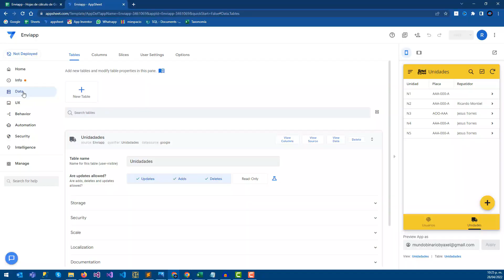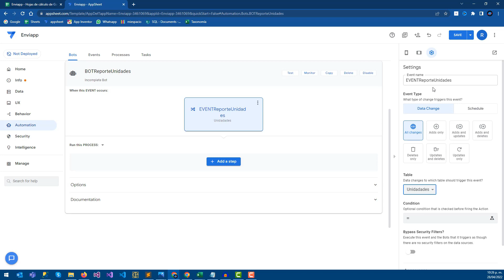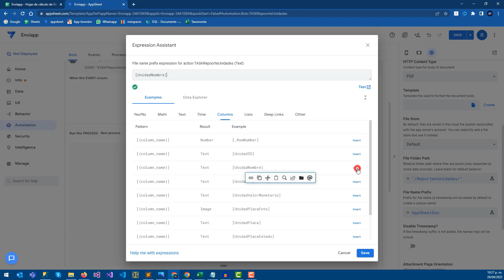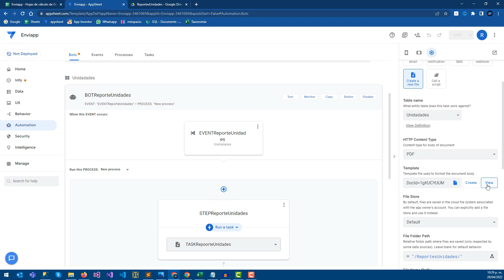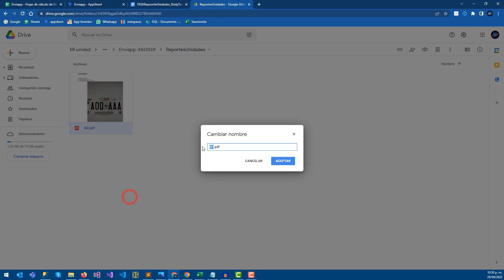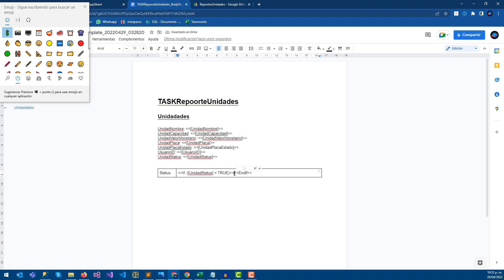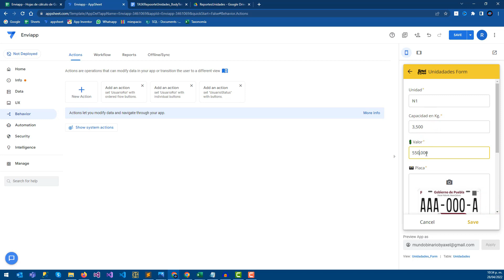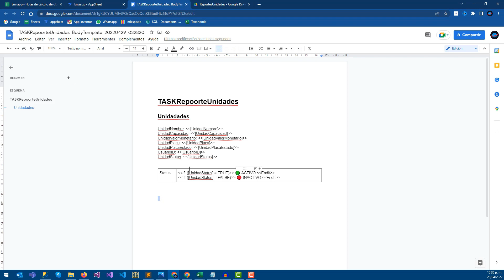⚡️ Condiciones en PDFs en App Sheet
Aprende a usar el IF para crear condiones en la generación de tu PDF.

¿Eres emprendedor?